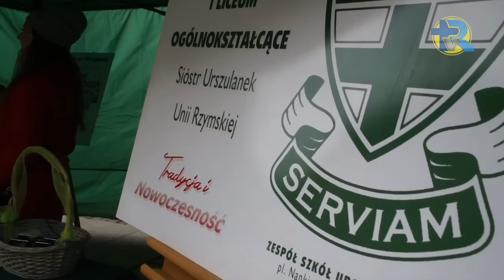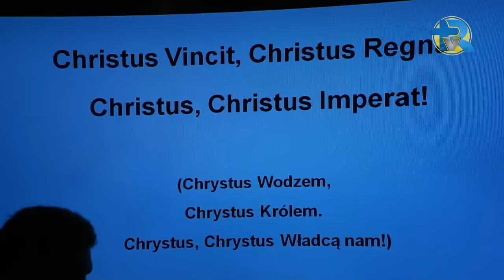Niedziela Młodych na Ostrowie Tumskim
Setki młodych ludzi z Dolnego Śląska świętuje na Ostrowie Tumskim Niedzielę Palmową.
Spotkanie na Ostrowie rozpoczęła Msza św., której przewodniczył abp Józef Kupny. W wypełnionej po brzegi katedrze razem
z metropolitą wrocławskim i biskupem nominatem o. Jackiem Kicińskim modliły się tłumy młodych ludzi,w atmosferze Światowych Dni Młodzieży - w głównej roli Wrocławskiego Duszpasterskiego Chóru ŚDM.
W Homili abp Kupny zwrócił uwagę na potrzebę budowania osobistej relacji  z Chrystusem:- Zanim krzykniesz razem z tłumem "Ukrzyżuj!" zastanów się czy naprawdę tak myślisz, czy naprawdę tego chcesz! Jezus przed podjęciem decyzji o jego odrzuceniu prosi tylko o jedno: "Poznaj mnie!". Poznaj Chrystusa osobiście, nie wydawaj o Nim opinii.On nadal kocha człowieka i nie umie się do nas odwrócić plecami! - podsumował metropolita wrocławski.